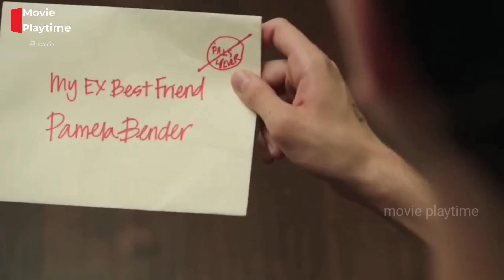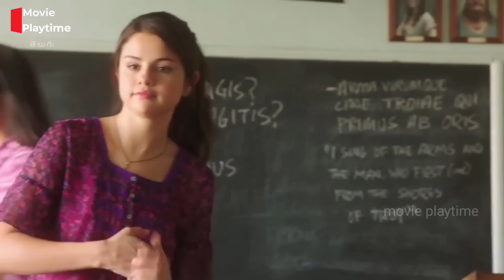కొడుకుని బయటకి పంపి కొరుక తీర్చుకుంది | Behaving hollywood movie explained in telugu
credits:
Directed by: Tim Garrick
Production companies
Starboard Entertainment
Voltage Pictures

some of the contents used for educational purpose under fair use .copy right disclaimer under section 107 of the copy right 1976,allowance is made for "fair use" for purposes such as criticism comment, news,reporting, scholarships ,teaching and research fair use is a use permitted by copy right statue that might otherwise be infringing.non profit educational or personal use tipes balance in favor of fair use